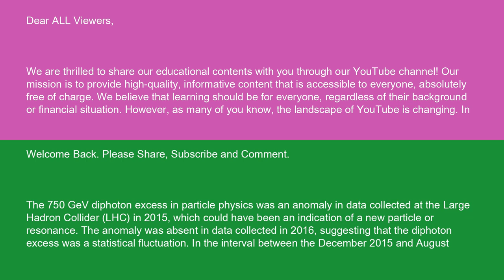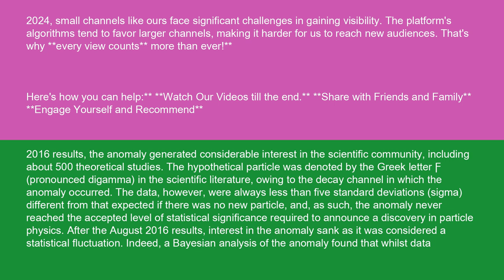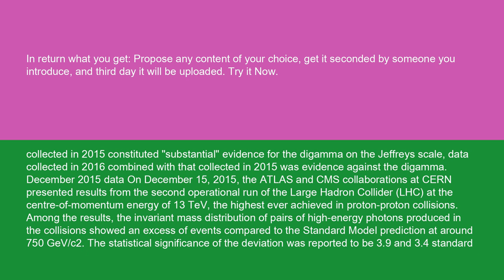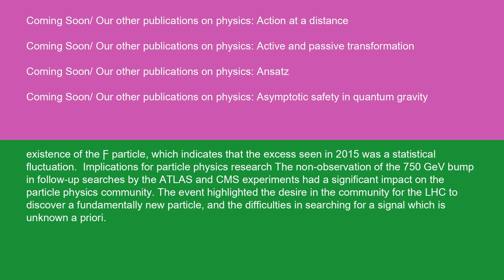Physics 750 GeV diphoton excess 14 10 24